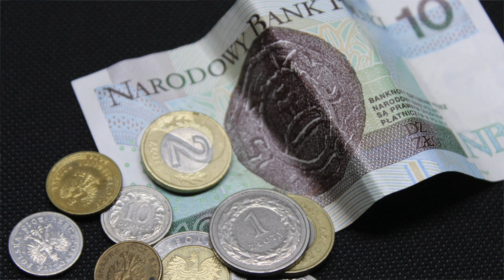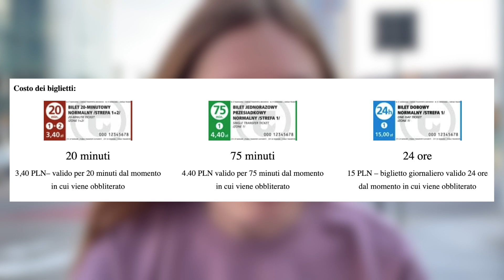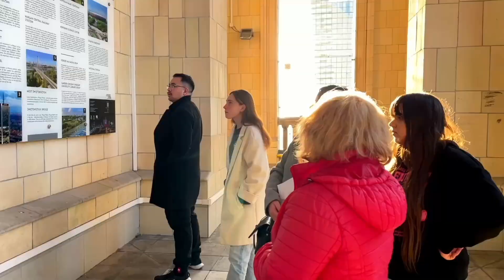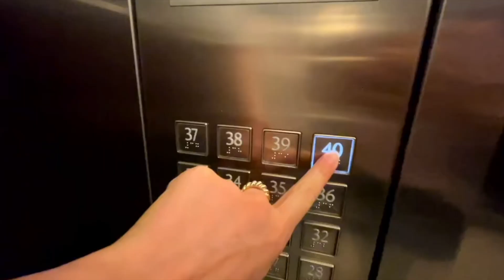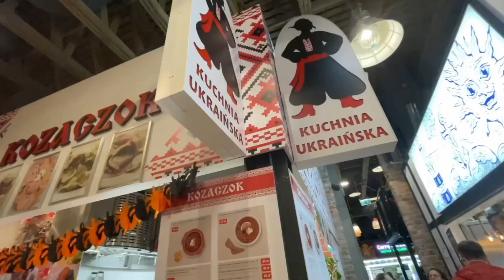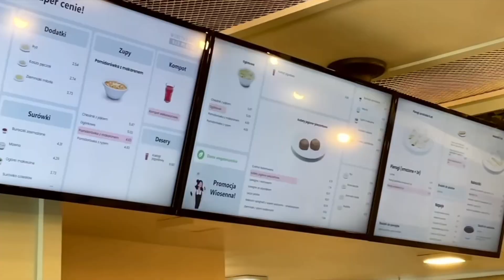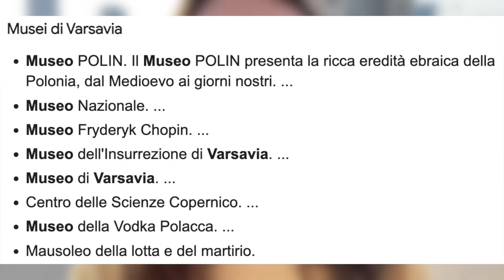GUIDA COMPLETA per VISITARE VARSAVIA 🇵🇱 tutte le info in un video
Ciao a tutti.. oggi un video un po' diverso sul canale!
Molti di voi ci hanno chiesto informazioni varie su Varsavia.. da come scegliere il volo a che attività non perdere in questa città 🥰
Oggi abbiamo preparato per voi una GUIDA COMPLETA di Varsavia!
Abbiamo cercato di racchiudere in questo video tutte le INFORMAZIONI UTILI SU VARSAVIA.
Se volete fare una piccola o grande VACANZA A VARSAVIA allora questo video fa al caso vostro!
Speriamo che vi piaccia e ci vediamo alla prossima avventura!

COSA USIAMO PER FARE FOTO E VIDEO (attrezzatura):
- IPHONE 12
- CAVALLETTO MINI PORTATILE

COSA USIAMO PER L'EDITING E LA POST PRODUZIONE:
- MACBOOK AIR 13"
- LIGHTROOM : per postproduzione di immagini
- PHOTOSHOP : per ritocchi più nel particolare
- FINAL CUT : per montaggio video